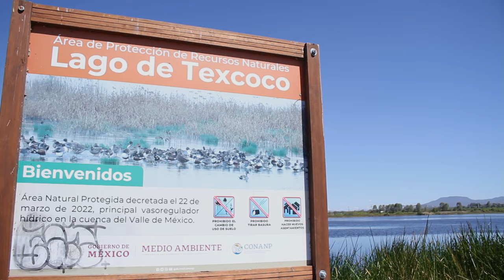CIPAMEX Totontli - Capítulo 6 - Comportamiento de aves: Reproducción, alimentación y migración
Proyecto Totontli tiene como objetivo divulgar la importancia del conocimiento de la población no académica a través de la observación de aves en la sierra norte de Puebla, detonando la apropiación cultural y la trascendencia que la avifauna tiene en las tradiciones orales de la región, fomentando una cultura científica, tecnológica y de innovación, basada en el diálogo de saberes, la producción horizontal de conocimiento, la pluralidad y el trabajo colaborativo, todo esto, dentro del marco de la ciencia abierta, libre, democrática y accesible para todas las personas.